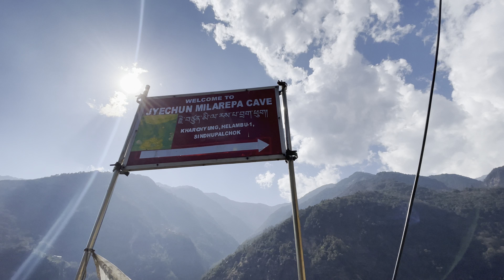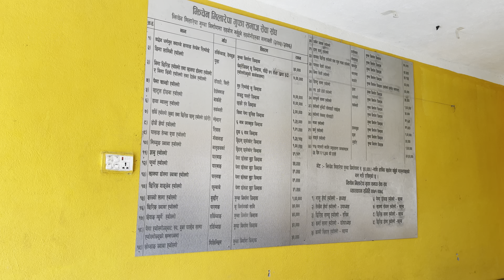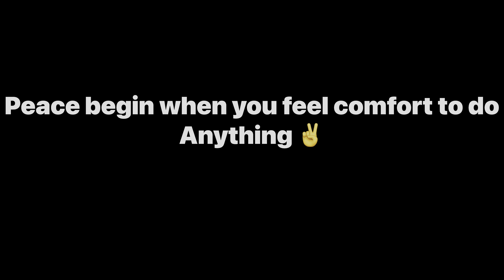Milarepa Dharma center (Dupkang)